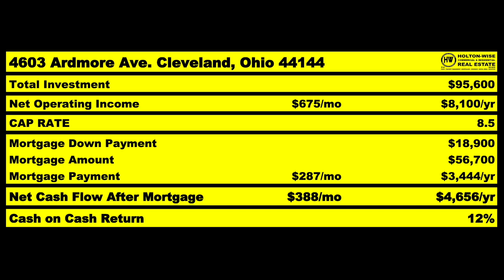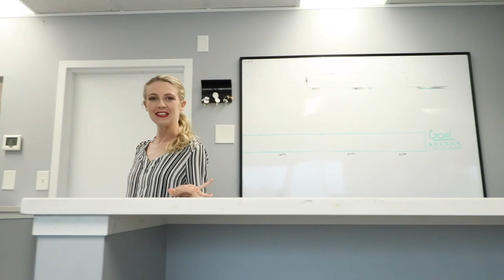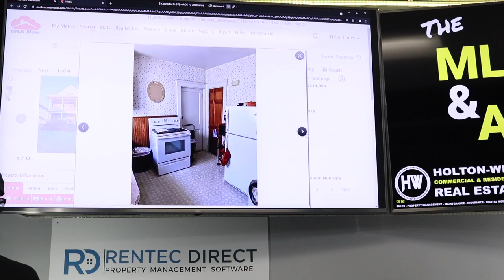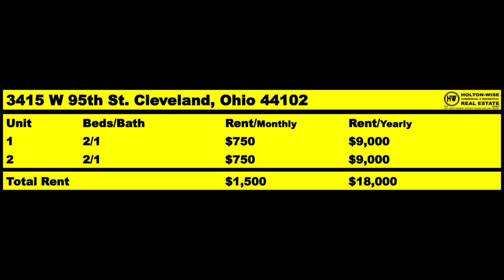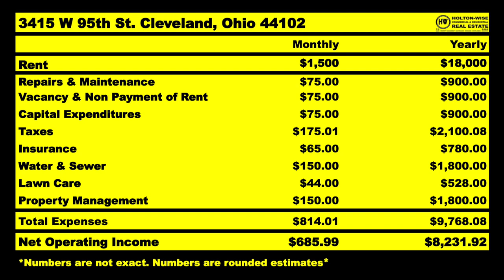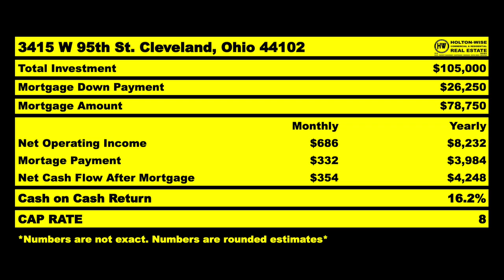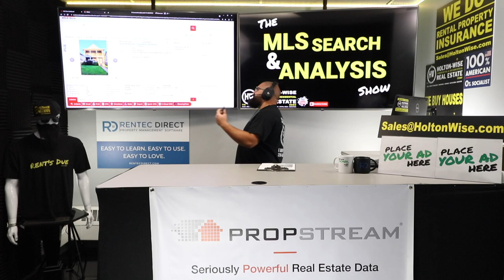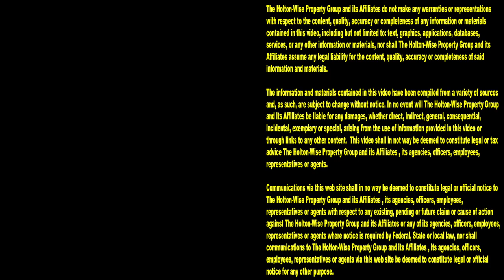Why this Mailman from Las Vegas is Investing in Cleveland | MLS Search & Analysis 1,087 - 3415 W 95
After a long time researching the Las Vegas real estate market this Mailman from Las Vegas has determined that despite Las Vegas having a strong housing market investing in Las Vegas real estate just isn't in the cards for him. Ya see this Vegas mailman is looking for a rental property side hustle but all of the Las Vegas rental homes are too expensive for him to invest in. Does this sound like you? Are you having trouble buying rental property in Las Vegas due to the high cost of real estate in Las Vegas? Is the cash flow that comes with owning Las Vegas rental properties too low for your rental property investing goals? Do you wonder if buying rental property in Las Vegas is even a good idea? If any of this sounds like you, you are in luck. In the 1,087th episode of The MLS Search & Analysis Show James Wise is helping this Vegas Mailman accomplish his real estate goals out of state due to the problems he's been having investing in Las Vegas housing. James Wise goes over the numbers on a duplex in Cleveland, Ohio that's much cheaper than anything this Vegas Mailman could find scouring all of Las Vegas for rental homes. Best of all this Mailman doesn't have to worry about leaving Las Vegas to handle any issues at his Cleveland area rental property as HoltonWise can act as his Clevleand property management company. HoltonWise can take care of everything that happens with his Cleveland real estate portfolio while he focuses his attention on his day job in Las Vegas, Nevada. HoltonWise is Las Vegas real estate investing out of state made easy.

📺 HELPFUL RESOURCES
Holton-Wise FAQ